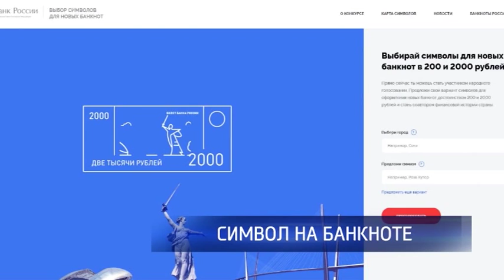Мнения горожан: какой символ Оренбуржья вы бы хотели видеть на новой банкноте?